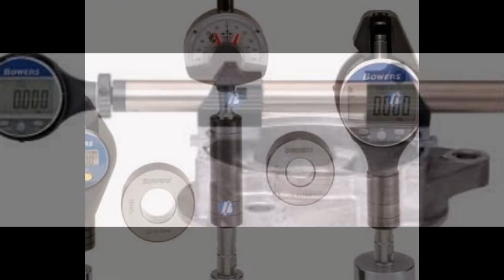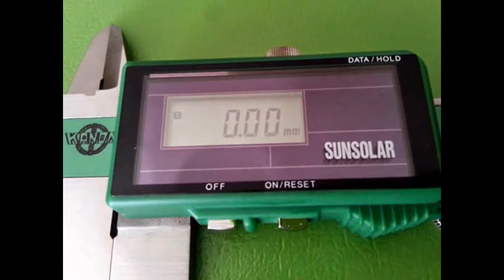MIcrometre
Micrometre digital, micrometre bowers, micrometre profesional, micrometre

BUCURESTI